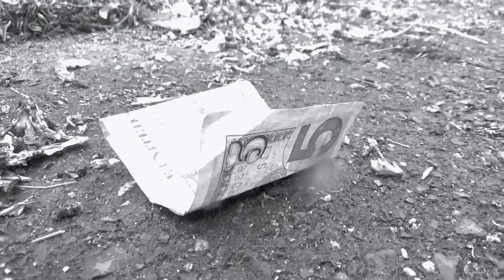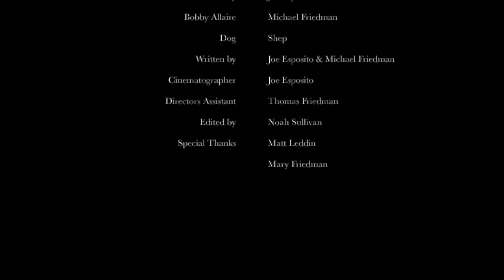Rumson- Fair Haven High School 2016 New Jersey High School Film Competition by Michael Friedman